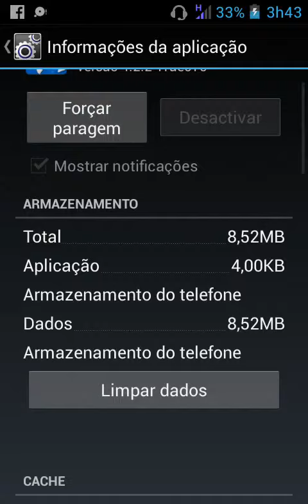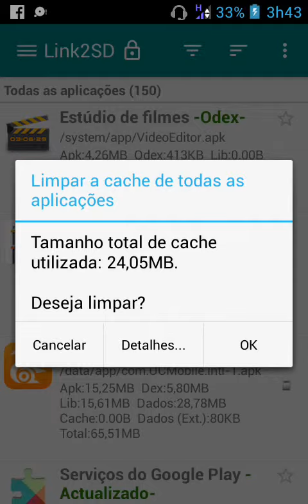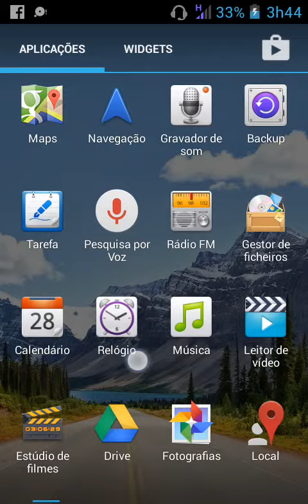Como desinstalar qualquer app de fábrica (com root)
➡ como desinstalar qualquer app do sistema ou de fábrica... Nesse tutorial vc aprende como desinstalar qualquer aplicativo de fábrica ou do sistema do seu celular Android (precisa de acesso a ROOT)

TAGS (NÃO PRECISA LER ISSO)